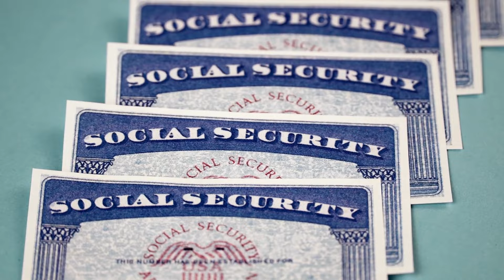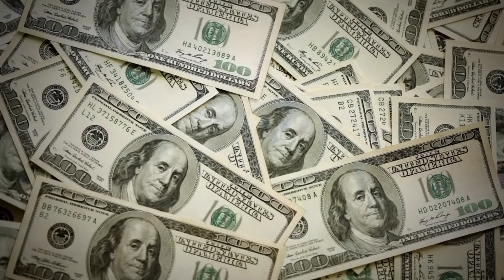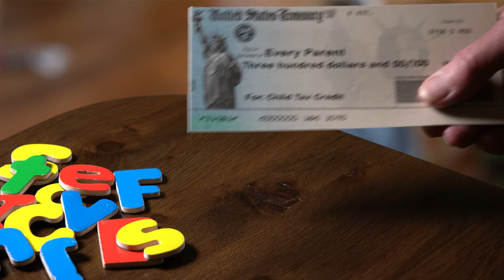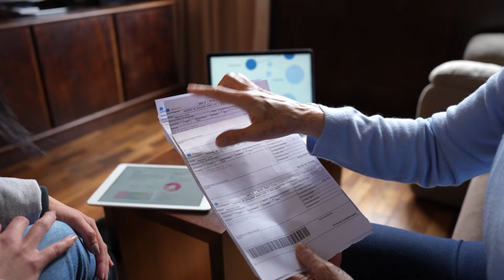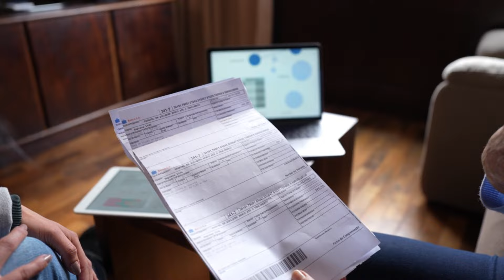Delayed Checks - Social Security, SSDI, SSI & VA | SOCIAL SECURITY UPDATES